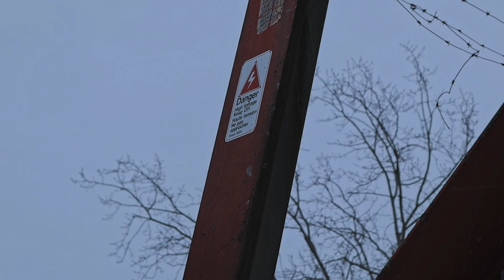Forgotten Towers | TMU Film Studies Portfolio 2022 | SHIFTING PERSPECTIVES (ACCEPTED)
A short documentary about things I think often go overlooked, specifically hydro towers.